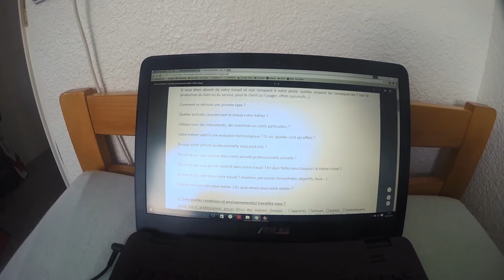Le Petit Déjeuner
Voici le troisième clip des Sport'Troopers ! Enjoy !